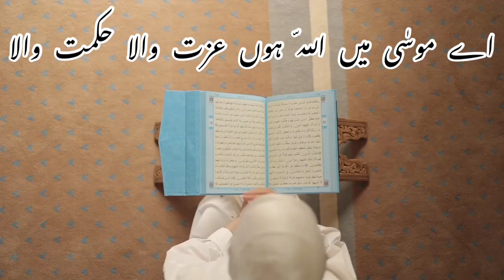Surah Al-Naml urdu translation ||Beautiful conversation of Allah and Musa (A.S)